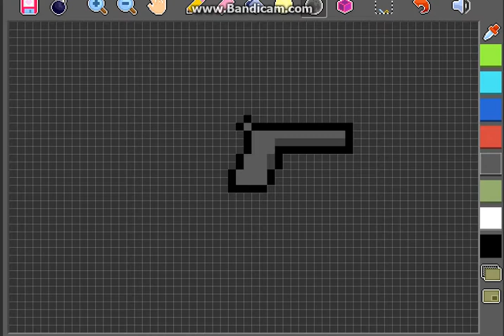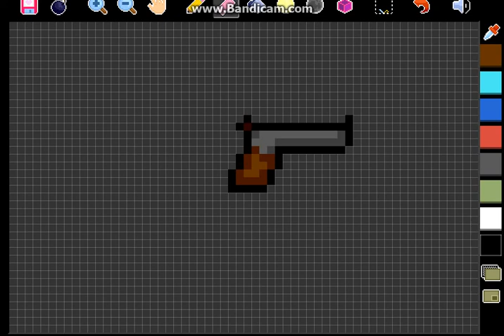Pixel art! Gun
I draw a pixel art Gun. Enjoy!